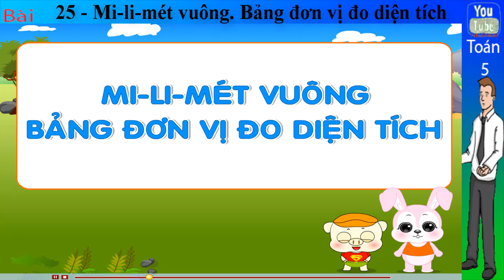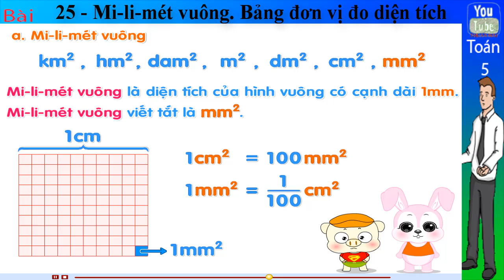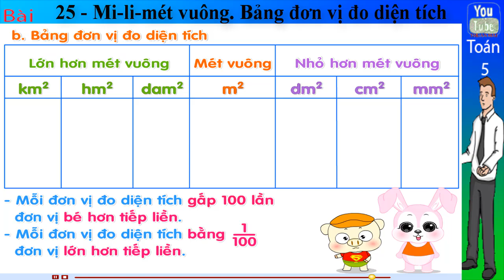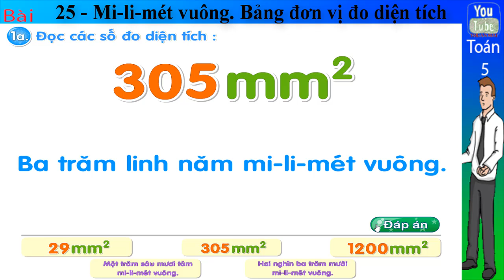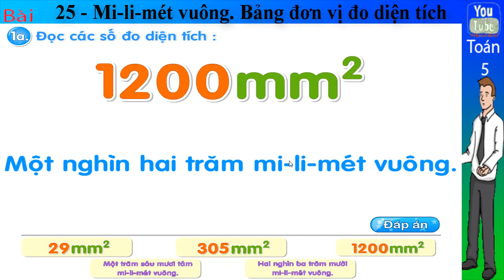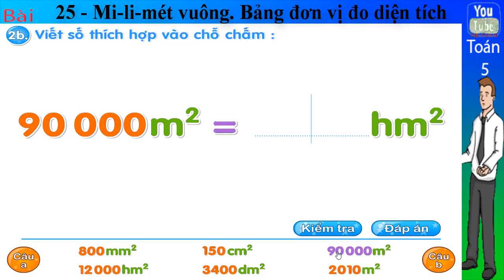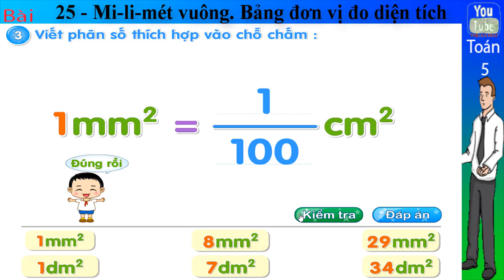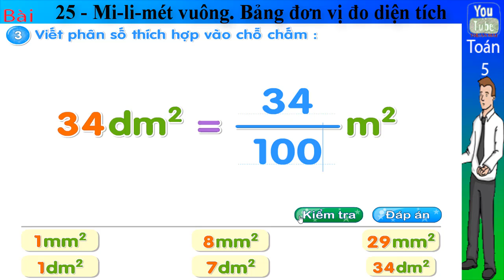Toán lớp 5, Mi-li-met vuông. Bảng đơn vị đo độ dài , Bài 25 ,toán 5, thuan mai